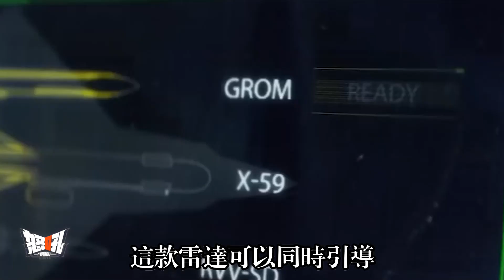【SU75】俄羅斯新型戰機蘇-75推遲生產，因其較低的飛行成本，將成爲F-35最強勁的外銷競爭對手|千呼萬喚始出來，戰鬥機蘇-75單價僅有3000萬美元，究竟有着怎樣的性能？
【SU75】俄羅斯新型戰機蘇-75推遲生產，因其較低的飛行成本，將成爲F-35最強勁的外銷競爭對手|千呼萬喚始出來，猶抱琵琶半遮面的“絕殺”戰鬥機蘇-75，單價僅有3000萬美元，據說專爲阿聯酋和印度量身打造，究竟有着怎樣的性能？
【 SU75 】
Russia new aircraft su - 75 delay production, because of its low cost, flight will be the most strong F - 35 export competitors | sprung pious covering the "winner" fighter su - 75, the unit price is only $30 million, is said to be designed for the united Arab emirates and India made, what is the performance?
Russian Technology group said production of the Su-75 "Knockout" advanced fighter jet will begin in 2027, rather than 2025 as previously expected. This represents a delay in the target proposed by Russia's United Aircraft Corporation late last year. The Su-75, nicknamed after the game of checkmate, was unveiled on the first day of the Moscow Air Show on July 20, 2021 by Russian President Vladimir Putin. The light tactical aircraft is a fifth-generation multi-role fighter being developed by Russia's Sukhoi Aviation Group. As a new-generation multi-role platform, the Su-75 can meet the needs of specific customers and become an alternative to the Su-57 heavy fighter, according to the Russian Air Force's proposal.
From Russia's fifth-generation fighter su-57, which came out of the sky in 2017, to today's Su-75, from the twin-engine heavy fighter to the single-engine light fighter, it is not difficult to find that Russia has its own set of ideas in the development of fifth-generation fighter. Today we are going to talk about Russia's upcoming "kill" fighter jet, the Su-75.
據飛行國際2022年5月18日報道，俄羅斯技術集團表示，蘇-75“絕殺”先進戰鬥機將於2027年開始生產，而不是像此前預期的那樣於2025年開始生產。這表明俄羅斯聯合飛機公司去年年底提出的目標將推遲。蘇-75“絕殺”的綽號來源於國際象棋最後一步將對方國王“將死”的棋藝，於2021年7月20日莫斯科航展第一天正式亮相，俄羅斯總統普京親自到場視察。該輕型戰術飛機是俄羅斯蘇霍伊航空集團正在研發的第五代多功能戰鬥機，根據俄羅斯空天軍的提案，作爲新一代多功能平臺，蘇-75可以滿足特定客戶的需求，成爲蘇-57重型戰鬥機的替代品。
從2017年橫空出世的俄羅斯第五代戰鬥機蘇-57到如今的蘇-75，從雙發重型戰鬥機到單發輕型戰鬥機，不難發現，俄羅斯在發展五代戰鬥機方面有自己的一套思路。今天我們就來聊聊俄羅斯這款即將面世的“絕殺”戰鬥機蘇-75。
親愛的朋友和我一起賺錢吧？
軍迷朋友，可以來我的淘寶店看看
自媒體工作者的配音神器：
《阿爾比恩OL》擁有豐富的遊戲元素，且彼此之間都能無縫連接，從而打造出一個真實的沙盒世界。
《阿爾比恩OL》是個值得關注的遊戲，因爲這款遊戲試圖拆解許多MMO賴以建立、古板復刻的模板。
來吧！和我一起玩兒這個遊戲